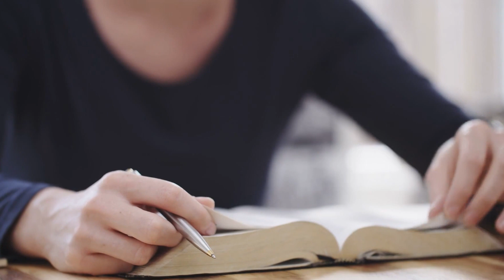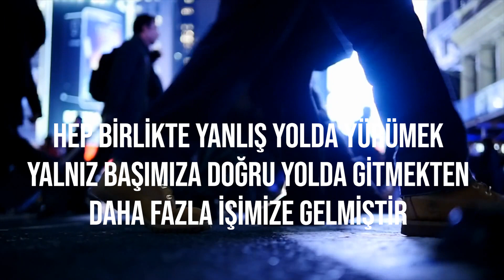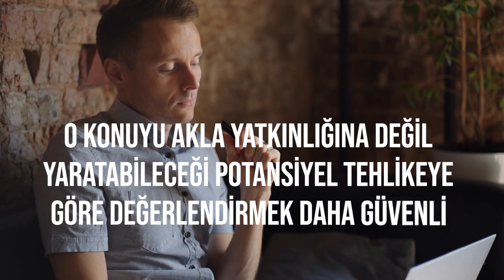Siyah Kuğu 2. Bölüm Nassim Nicholas Taleb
''Gerçek bilge, geleceği göremeyeceğinin farkında olan kişidir.''  Siz bu konuda Taleb'e katılıyor musunuz?
Videonun ilk bölümünü de izlemek isterseniz kanalda bulabilirsiniz.

Videoları arkadaşlarınızla paylaşarak kanala destek olabilirsiniz. Yorumlarınızı bekliyorum.

Video zaman çizelgesi:
00:00 Fikirlerden Ayrılmak Zordur
01:57 Bozuk Algılarımız
03:18 Çözüm Nedir?
04:19 Epistemokrasi
06:46 Riske Göre Değerlendirme
08:44 Okumaya Devam